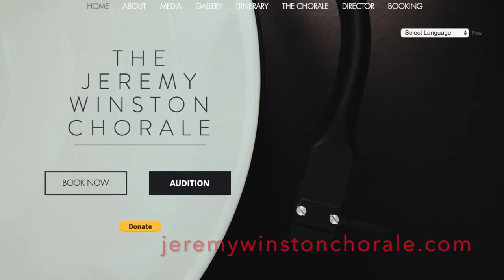JW Chorale Musician Support